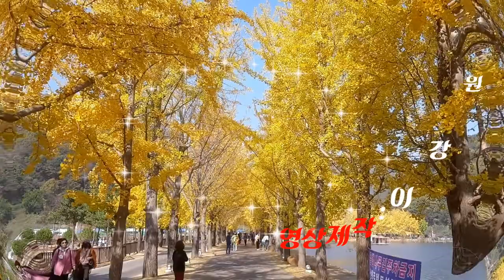고려태조/이강원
고려태조 이내몸이 황천길 못막건만
간신의 무리들은 활을 쏘아 막는다
나를 도와 목숨바친 부하 들이여
내얘기 들어봐라 백성을 괴롭히면
그 죄악을 누가 받나 그 죄악을 누가 받나
왕건이가 받는다